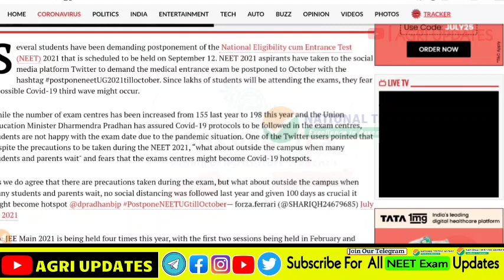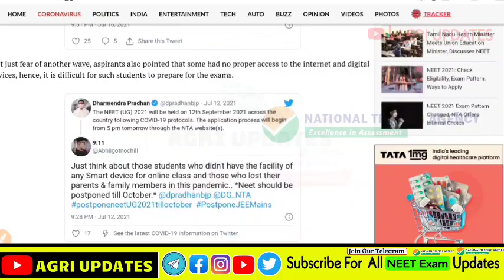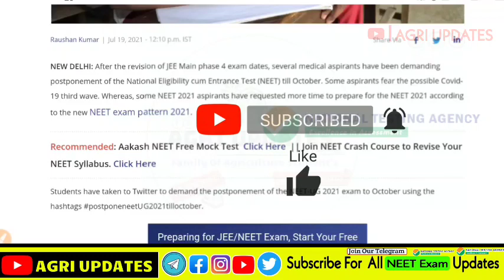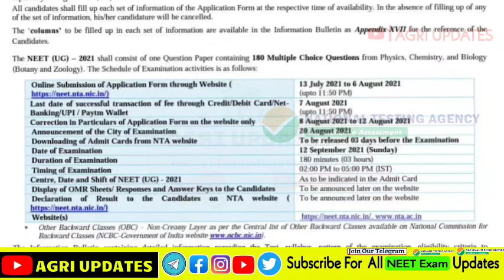NEET 2021 Latest News Today | NEET 2021 POSTPONED | NEET 2021 Postponed or Not Postponed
Open it and scroll down & click on fill Registration form.

Registration date :- 13 july to 6 August
Correction window :- 8 Aug - 12Aug
Announcement of the city of examination :- 20 August
Admit card releasing date :- 03 days before the examination
(Lekin attempt only 180 krna h)
Any type of no changes in syllabus
Exam time :- 12 sept, 2:00 PM to 5:00 PM

Exam pattern :-
The NEET 2021 will have two sections — the first section will consist of 35 questions and the second section will have 15 questions. Out of the 15 questions in the second section, candidates can choose to attempt any 10 questions. All the questions will be in a multiple-choice question (MCQ) pattern.- agriculturitst07

Hangtags:  -

• ►neet 2021 application form latest news
• ►neet 2021
YOUR Queries -
neet 2021 postponed or not,
neet postponed news today,
neet postponed 2021 latest news,
neet 2021 expected exam date,
biology at ease,